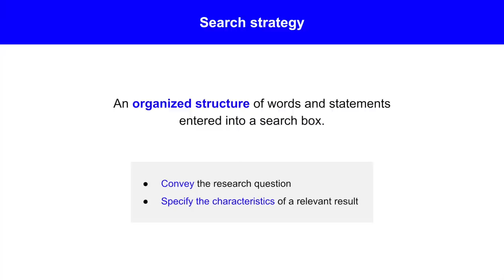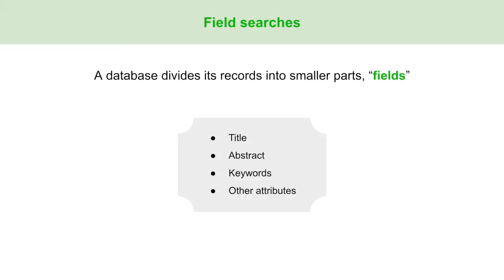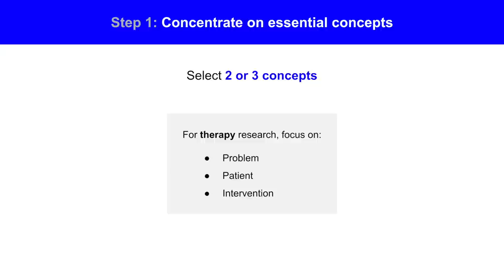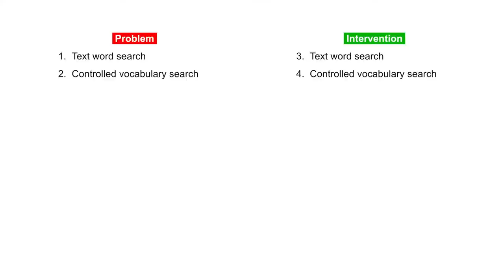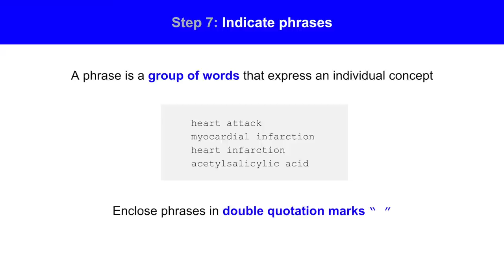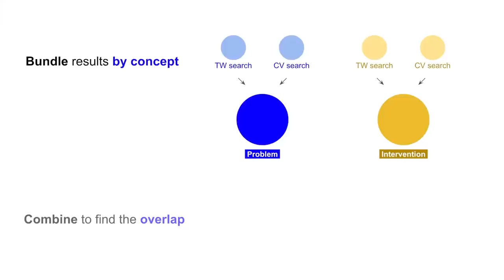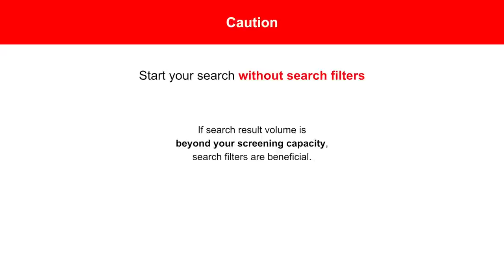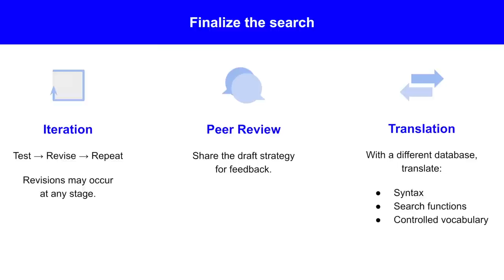Develop a PubMed Search Strategy for a Systematic Review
Learn how to develop a PubMed literature search strategy for a systematic review.

00:00 Introduction
00:34 Building blocks
00:48 -- Search modes
01:15 -- Search terms
01:35 -- Search operators
03:53 -- Field searches
04:30 -- Special search operators
05:18 -- Search filters
06:23 Search strategy development
07:12 -- Step 1: Concentrate on essential concepts
07:43 -- Step 2: Compile search terms
09:30 -- Step 3: Divide the search
12:07 -- Step 4: Capture different word forms
13:19 -- Step 5: Connect similar terms
13:42 -- Step 6: Define logical sets
15:00 -- Step 7: Indicate phrases
15:44 -- Step 8: Indicate field searches
17:53 -- Step 9: Bundle results and find the overlap
19:15 -- Step 9b: Add a search filter (optional)
22:28 -- Step 10: Review search results and revise the strategy
25:26 Finalize the search
26:16 Summary